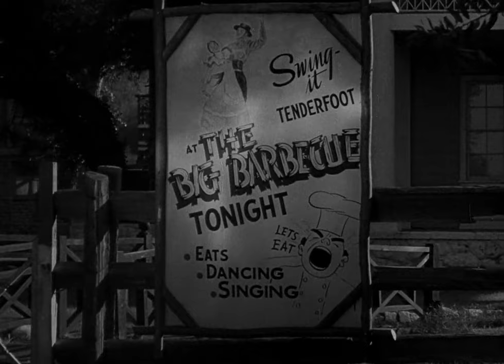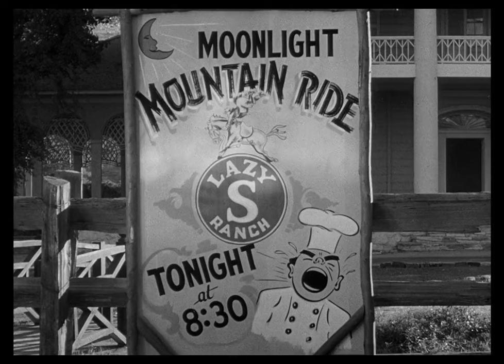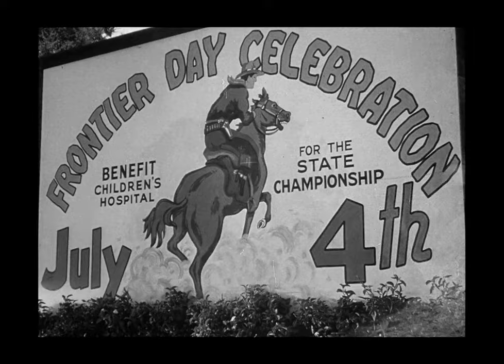Ride 'Em Cowboy | English Full Movie | Western Comedy Drama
The film follows a duo of unlikely companions as they navigate the wild, unpredictable world of competitive events. Thrust into the spotlight by a series of mishaps and misunderstandings, they must work together to overcome their differences and rise to the challenge. Along the way, they find themselves tangled in a web of rivalry, comedy, and unexpected friendships, all while facing the ultimate test of skill and bravery. With humor and heart, the film invites viewers to join in on a thrilling adventure full of surprises and laughs.

Starring: Bud Abbott, Lou Costello, Dick Foran

Directed by: Arthur Lubin